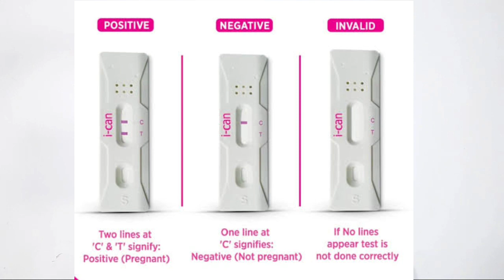Pregnancy Test Me Halki Line ka Matlab | faint line on pregnancy test | ek line dark or dusri fiki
pregnancy kit me pahli line dark dusri line halki aane ka matlab
pregnancy kit me halki line ka kya matlab ha
light pink line on pregnancy kit
faint line on pregnancy test

Note:
जैसे ही कोई महिला गर्भवती होती हैं, शरीर द्वारा एचसीजी (HCG) का उत्पादन शुरू हो जाता है। जैसे-जैसे गर्भावस्था आगे बढ़ती है हार्मोन का स्तर भी बढ़ता जाता है। इस हार्मोन का पता लगाने के लिए ही होम प्रेगनेंसी टेस्ट किया जाता है। शरीर में जितना अधिक एचसीजी (human chorionic gonadotropin (hCG)) का उत्पादन होता है, उतनी ही आसानी से होम प्रेगनेंसी टेस्ट पर पॉजिटिव लाइन को देखा जा सकता है।

कुछ महिलाएं अपनी गर्भावस्था की शुरुआती हफ्तों में ही होम प्रेगनेंसी टेस्ट (home pregnancy test) कर लेती हैं। जबकि कुछ पीरियड मिस होने के पहले या उसके तुरंत बाद टेस्ट करती हैं। तब इन स्थितियों में उनके मूत्र में मौजूद एचसीजी हार्मोन का स्तर कम होता है, जिसके परिणामस्वरूप प्रेगनेंसी टेस्ट में पहली लाइन डार्क और दूसरी लाइन हल्की के साथ एक पॉजिटिव रिजल्ट प्राप्त होता है। तब इस स्थिति में महिलाएँ गर्भवती (pregnant) होती हैं, लेकिन उन्हें अभी प्रेग्नेंट हुए ज्यादा समय नहीं हुआ है।

pregnancy kit me halki line ka kya matlab hai
preganews light line